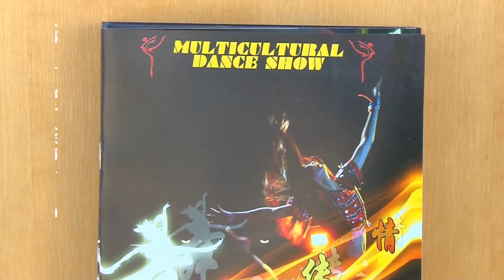MDS, 20141102, #20, Multicultural Dance Show